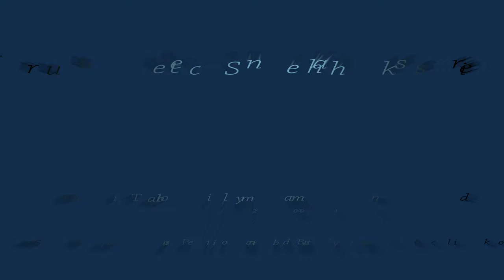Near Sunset - Trees Touching the Sky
As evening beckoned, I was struck by the subtlety and great beauty of the clouds as the passed gently across a bluish sky.